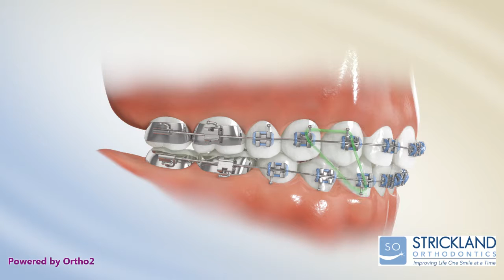Elastics- Class III Box SO